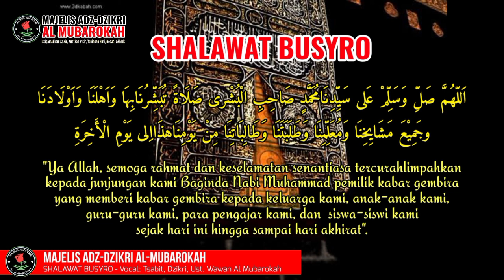🔴 SHALAWAT BUSYRO - Full Teks Arab Terjemah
Majelis Adz-Dzikri Al-Mubarokah mempublikasikan video-video kegiatan guna syi'ar ajaran Agama Islam, mengajak kepada kaum muslimin dan muslimat untuk bersama menghidupkan Thoriqoh dan Sunnah Baginda Nabi Muhammad Saw.
Pengajian rutin setiap malam untuk anak-anak (Tahsinul Qiro'ah), Setiap malam kamis dan malam sabtu (Tahsinul Qiro'ah untuk dewasa), Dzikir istiqomah setiap malam jum'at, Pengajian Khusus Muslimat setiap Jumat sore/ba'da ashar (Dzikir & Tahsinul Qiro'ah), dan Pengajian bulanan (setiap minggu ke-2) Manaqib_Maulid_Santunan Anak Yatim dan Dhu'afa.

Istiqomahkan Dzikir, Kuatkan Pikir, Yakinkan Hati, dan Benahi Ahklaq.